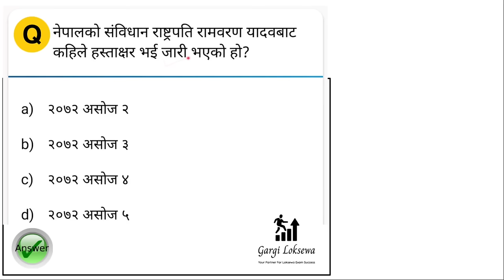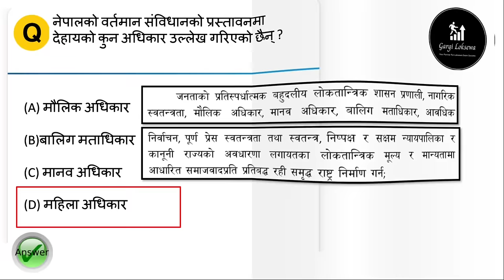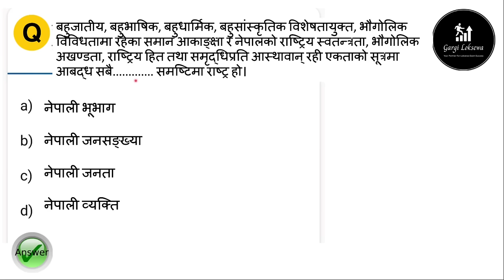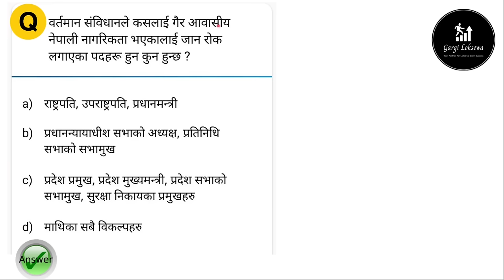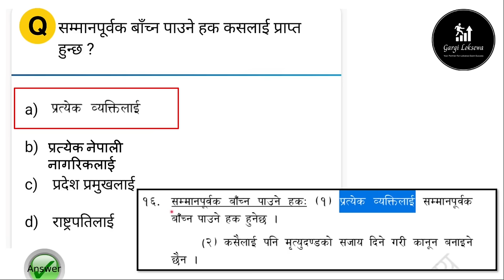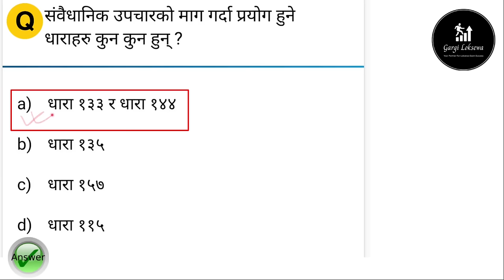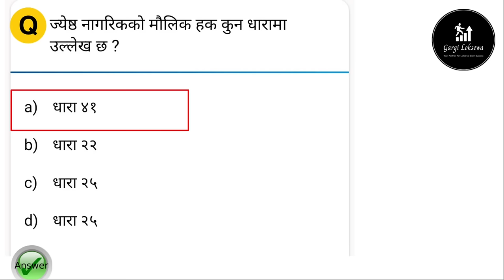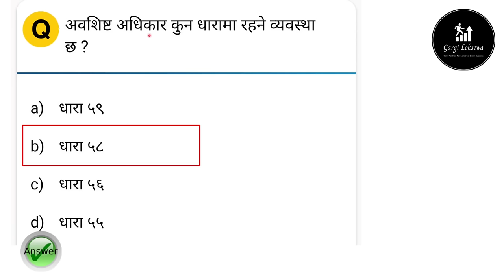Constitution of Nepal 2072: Important Multiple Choice Questions (MCQs) || Nepal Ko Sambidhan 2072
This video covers important multiple choice questions related to the Constitution of Nepal 2072 that are commonly asked in exams like Loksewa, Shikshak Sewa, and more. Each question is followed by an explanation of the relevant constitutional provision to help you understand and remember the content better. Whether you're a student preparing for an exam or just interested in learning about the Constitution of Nepal, this video is a great resource to help you deepen your knowledge.